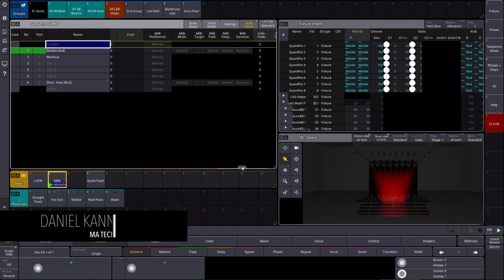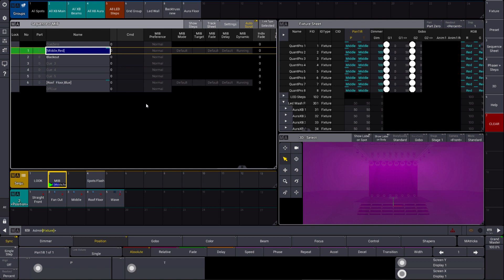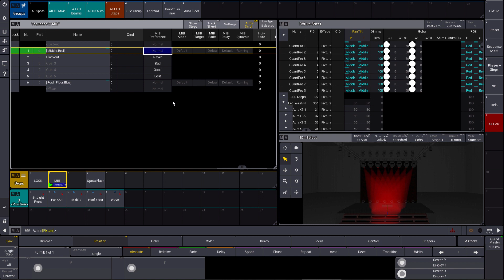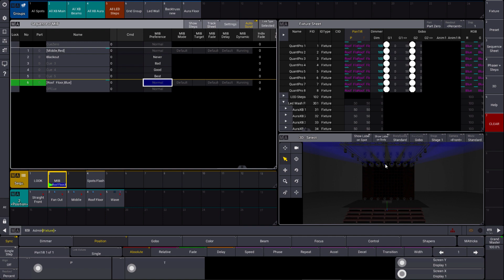grandMA3 | MA Tips [EN] | MIB Preference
This time we have a look at a new MIB feature in grandMA3 - MIB Preference.